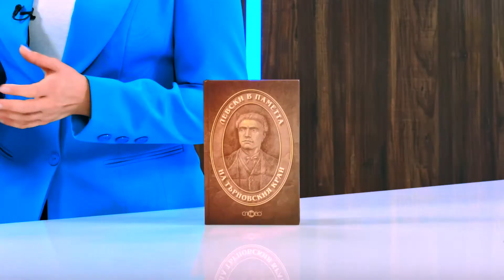Левски в паметта на Търновския край - Иван Радев - store.bg